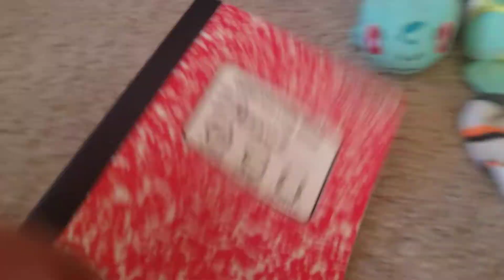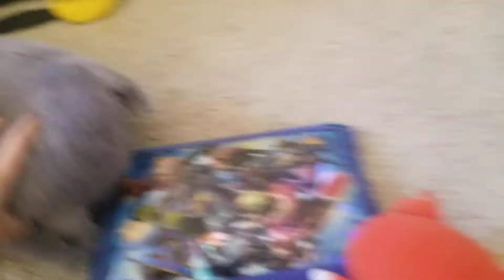Total plush island season 3 finale part 3 (THE END)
Next season bigger than before